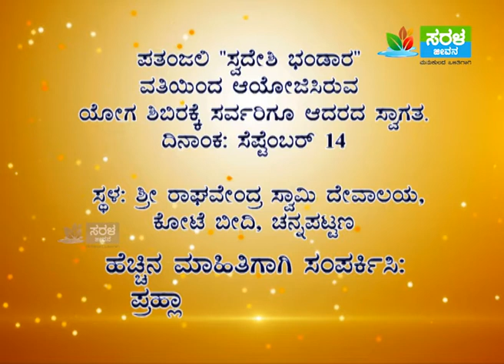Saral Yoga | Super health benefits | Part 29